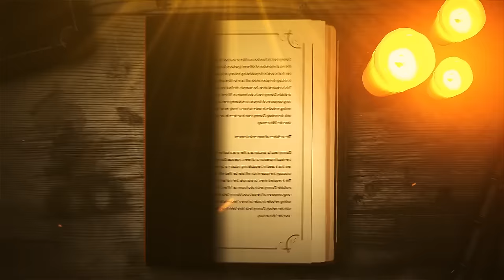10 நிமிஷத்தில் துணி Ready | Instant Washing Machine | Rs 3000 Only | Hema's Diary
For details about Washing Machine & Grinder, Contact Below :-
Devi Lakshmi industries
Coimbatore
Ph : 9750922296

Hema's Diary takes you to Devi Lakshmi Industries, Coimbatore to introduce an instant washing machine worth Rs. 3000 only. The good part is it's made in India and comes with a legit guarantee.

My unique shop exploration shows the product assembling, features, and accessibility.

Watch the full vlog to know the new time-saving home appliance for your everyday need.